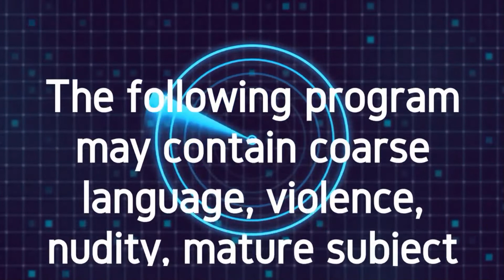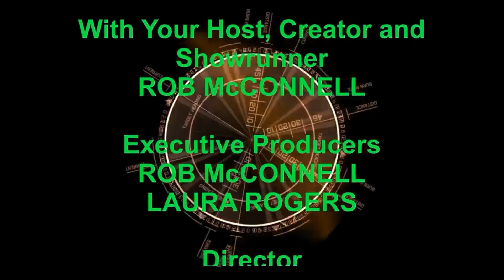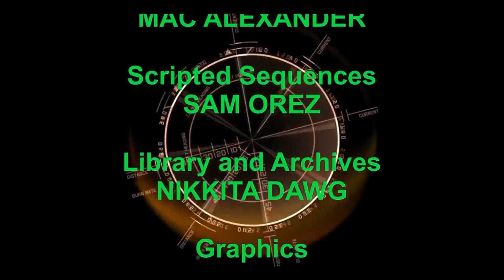Rob McConnell Interviews - MARLENE PELLICER - Miami Ghost Chronicles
Marlene is a native Miamian and an author of fiction and non-fiction books. She is also the producer, host and narrator of the paranormal talk show, Stories of the Supernatural and the podcast shows Nightshade Diary, Supernatural StoryTime and the blog author of Stranger Than Fiction.

She appeared in S1E1 of Paranormal Survivor which presently airs on Destination America and Netflix, and S1E12 of Haunted Hospitals which airs on the Trvl channel.

Her non-fiction books are Haunted History of the Old West's Wicked Ladies & The Bad Hombres They Loved, The Lady in the Blue Kimono: Film Noir Murders and Supernatural Safety.

Hot Dame on a Cold Slab: Film Noir Murders No. 2, a true crime anthology was released September, 2021.

Her first fiction book Walker Between the Worlds (Book 1 of the Sibyl Chronicles) a dark, supernatural fantasy was released October 2019. This was followed by three books in the Sibyl Chronicles Universe, Diabolique, The Path to Purgatory (Book 2 of the Sibyl Chronicles) and The Dead Cast No Shadow.

March 2020 she released I’ve Come for My Girl and Two Other Dark Tales (Winter Shade Stories Book 1) a young adult horror anthology.

All her books are available on her website or Amazon

Marlene holds a Master of Science degree in Human Behavior & Health. She is a certified master hypnotist and considers herself a subconscious behaviorist and had a private practice for many years. At one time she worked as an investigator for a state-level agency (that shall remain unnamed).

She founded Miami Ghost Chronicles, in the 1990s, and considers herself one of only a handful of "hardcover paranormal investigators" who work under what she calls the "dungeon" approach, which is little or no reliance on technology to research the unseen world of the paranormal. She has worked mainly with research groups in Florida, but she has also assisted other organizations and private clients across the country.